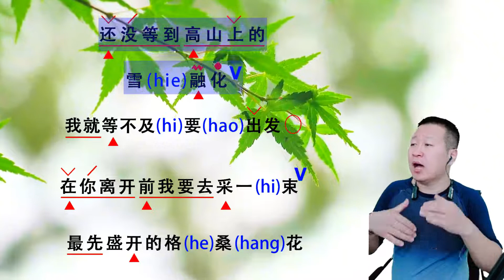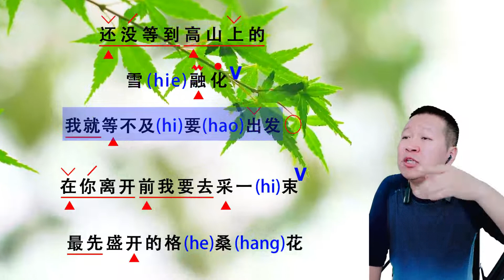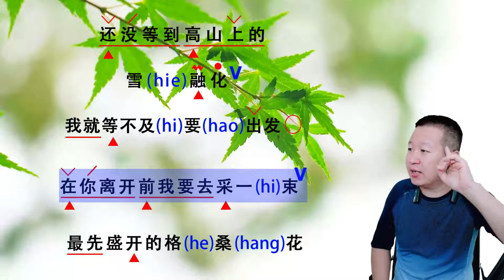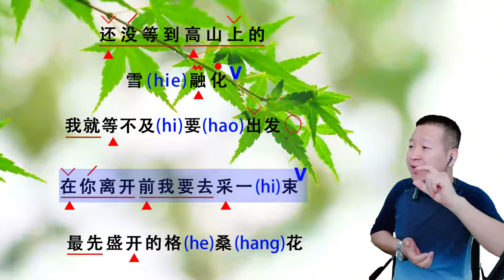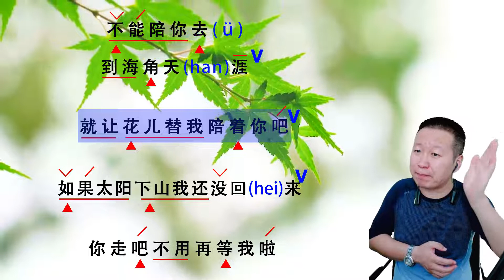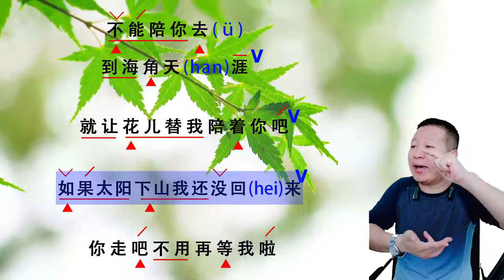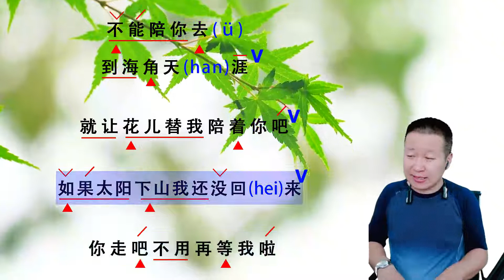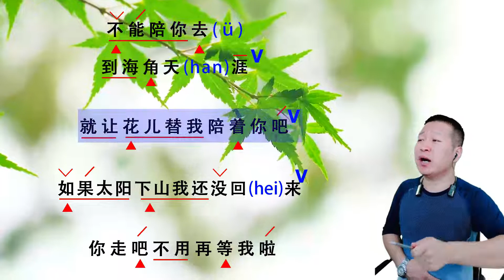青年支教凄美的爱情故事《我是你的格桑花》前段详尽讲解